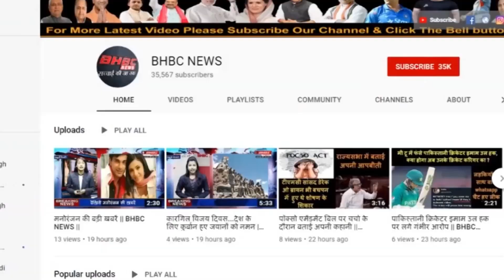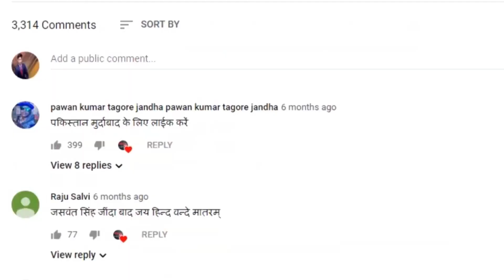मायावती के निशाने पर BJP-कांग्रेस, जानिए क्यों चंबल में जोर लगा रही है BSP#vipinbebaak